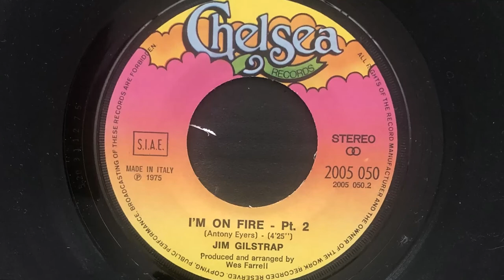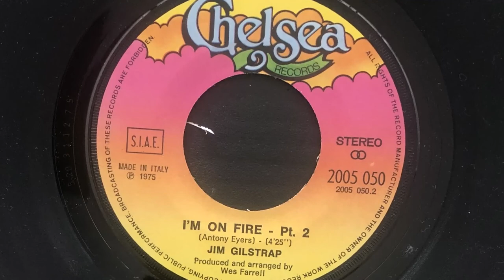Jim Gilstrap - I'm On Fire Pt. 2 (1975 Vinyl)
1975 Vinyl Chelsea Records (Photo inside video). Side B
Etichetta: Chelsea Records – 2005 050
Formato: Vinile, 7", 45 RPM
Paese: Italy
Genere: Funk / Soul
Stile: Disco